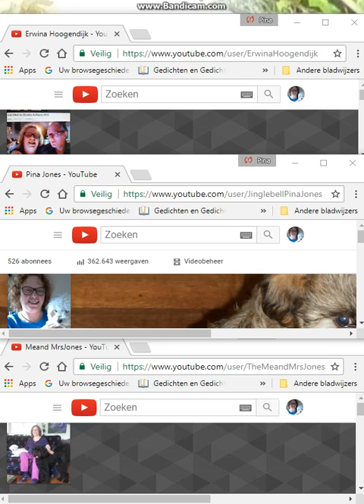Tim de Jong met de hitlijst